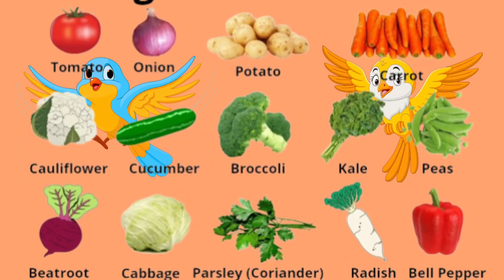Vegetables Name | Kids Songs & Nursery Rhymes | Kids Video | Toddler Songs | YouTube Kids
4 July 2023